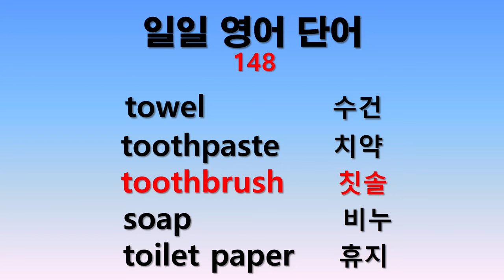일일 영어단어 148